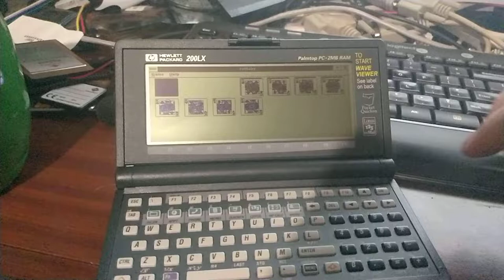HP 200lx windows 3.0 solitaire finale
here's a clip of me winning solitaire on my hp 200lx running windows 3.0